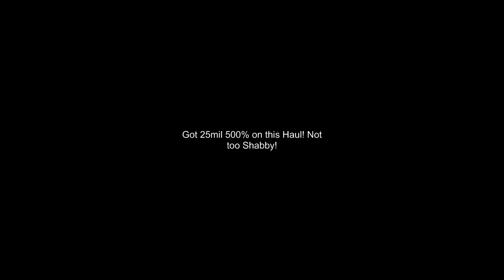2cool4air sector 126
HH Missle Fleet #2 - 2nd Base Attack in 10mins